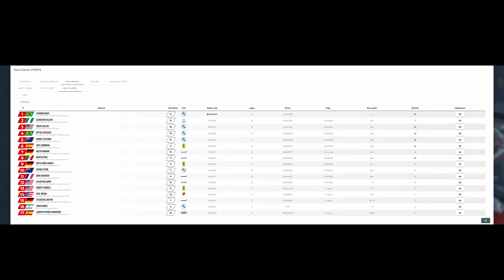Assetto Corsa Competizione | Low Fuel Motorsport | 1ST ROOKIE RACE! Nurburgring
After obtaining my LFM licence, this is my first LFM rookie race, GT3, and I'm in the BMW M4 GT3, at Nurburgring. It's a 25min race, I qualified 8th!
MY PC:
CPU
Ryzen 5900x
CPU Cooler
NZXT Kraken X73
Motherboard
ASUS ROG Strix x570-E Motherboard
Memory
G.Skill Triden Z Neo 3600mhz C16D 32GB (4x8g)
Graphics
MSI Suprim X 4090
SSD
Samsung 970 EVO Plus 2TB M.2 SSD
HDD
Seagate BarraCuda 4TB HDD
Case
Lian Li PC-011 Dynamic XL ROG Black
Power Supply
Corsair HX1000 Platinum ATX Power Supply
Software
Microsoft Windows 10 Home USB Retail Pack
Fan
6x Lian Li UNI SL 120mm + 3x NZXT Kraken RBG fans + 3x Corsair fans for push/pull intake.

SIM GEAR
Fanatec CSL DD Direct Drive Wheel, With McLaren GT3 V2 wheel & WRC Wheel.
Fanatec Shifter
Fanatec Handbrake V2.5
Next Level GT Elite Cockpit With Front & Side Mount
Next Level Triple Monitor Stand
Next Level Keyboard & Mouse Tray
3x Gigabyte M32Q 165hz Monitors In Triple Set-Up
LG C2 42 inch OLED 120hz
LG Super LED 4K TV
Samsung Odyssey G9 Super Ultrawide 5120x1440, QLED, 240hz.
HP Reverb G2 VR Headset